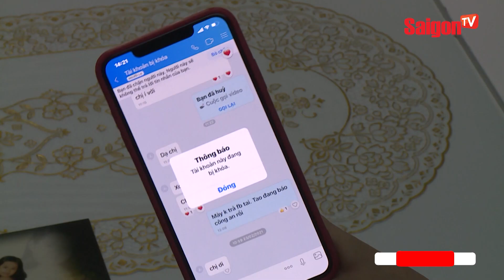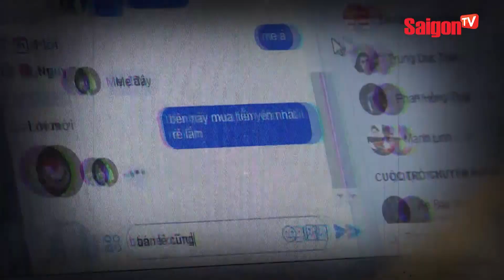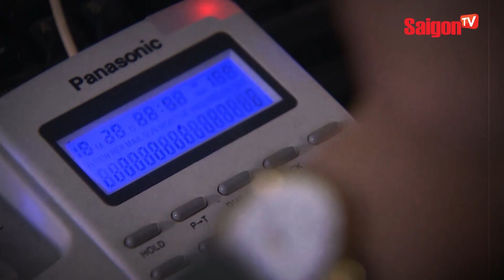Tội phạm 'CÔNG NGHỆ CAO' và những khó khăn trong việc 'TRUY BẮT' đối tượng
Tội phạm 'CÔNG NGHỆ CAO' và những vướng mắc trong việc 'TRUY BẮT' đối tượng

saigontvofficial Xem thêm thông tin và theo dõi chúng tôi tại